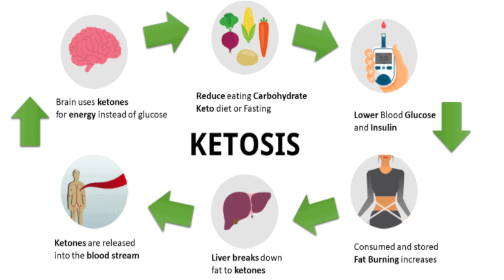Water Fasting For Weight Loss ! | Ani Ray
VLOGGING CHANEL :-  @TheAniRay
LIFESTYLE CHANNEL  THE DEFINED MALE :-  @TheDefinedMale
TIME CODES :-
0:00 - INTRO
1:08 - what is water fasting
1:33 -   benefits of water fasting
4:34 - water fasting rules
5:47 - who should not do water fasting
MY SETUP:-
CAMERA A7S MARK3
LIGHT SET UP